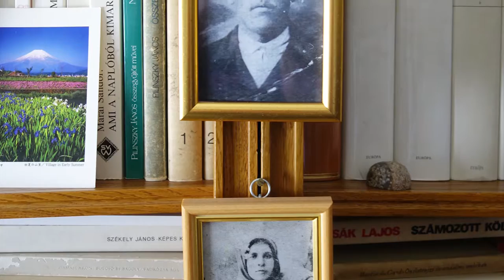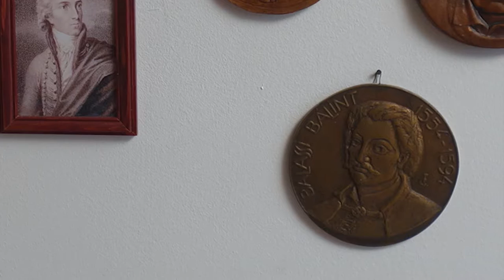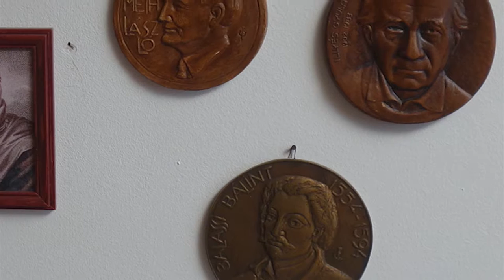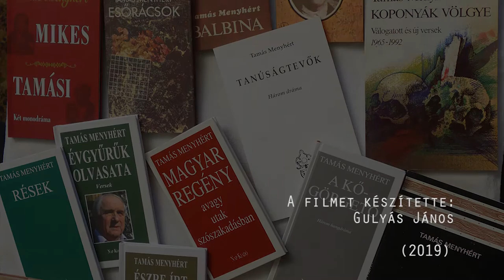„A múltamat kihordtam” – Portréfilm Tamás Menyhért íróról (előzetes)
Tamás Menyhért első kötete 1974-ben jelent meg, „Szövetségben a fákkal” címen, de írói munkásságának zömében a székelység és a menekülések, a mások által épített és otthagyott házban lakás élményei, témakörei jelennek meg versekben, novellákban, drámákban.

Rendező-operatőr: Gulyás János